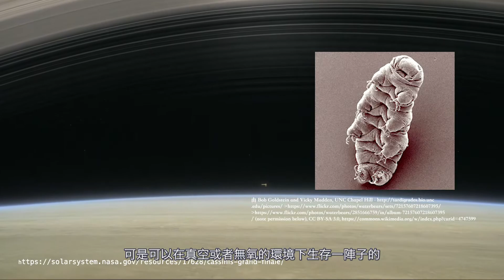（聊聊天文）找到最有可能有外星生命的地方之一，這是人類第一次接近 土星 卡西尼-惠更斯號 探測船，帶我們了解 土星 最有可能有生命的地方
找到最有可能有外星生命的地方之一，這是人類第一次接近 土星 卡西尼-惠更斯號 探測船，帶我們了解 土星 最有可能有生命的地方

卡西尼-惠更斯號是一個很重要的土星深測器，這個探測船由nasa和其他太空總署合作完成，主要要進行土星的探測狀況

The Cassini–Huygens space-research mission (/kəˈsiːni ˈhɔɪɡənz/ kə-SEE-nee HOY-gənz), commonly called Cassini, involved a collaboration between NASA, the European Space Agency (ESA), and the Italian Space Agency (ASI) to send a probe to study the planet Saturn and its system, including its rings and natural satellites. The Flagship-class robotic spacecraft comprised both NASA's Cassini probe and ESA's Huygens lander